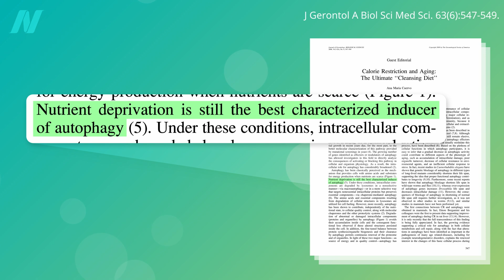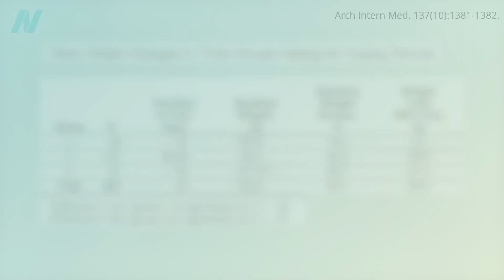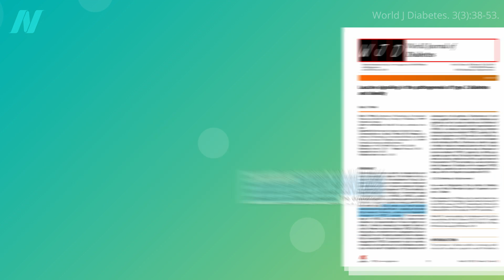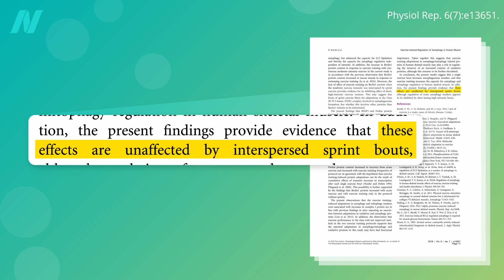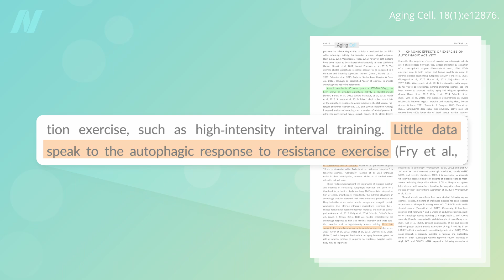How to Boost Autophagy with Fasting and Exercise